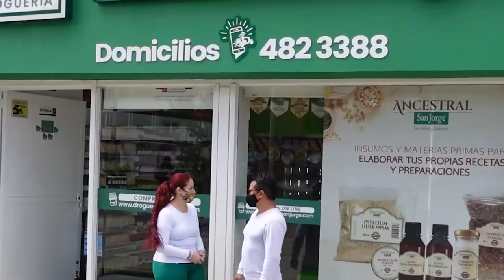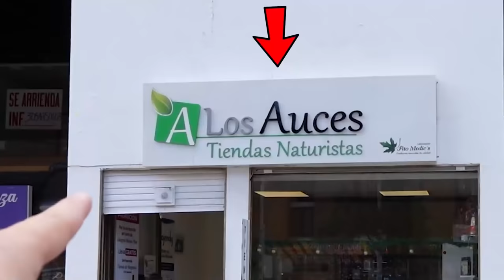¡MI HERMANO ESTÁ POSEÍDO! BROMA DE TERROR A WINDYGIRK - Yolo Aventuras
Mi hermano Nando está poseído por un demonio...